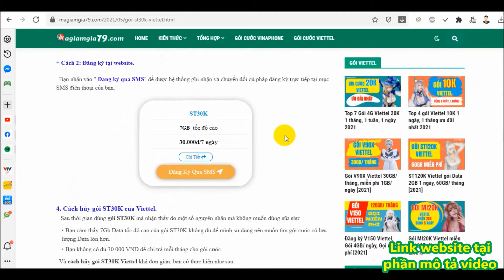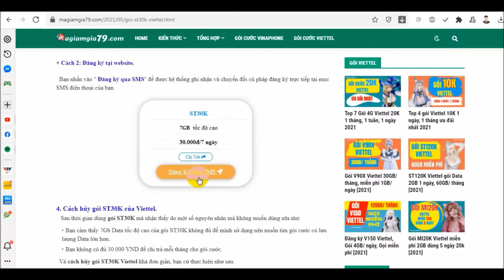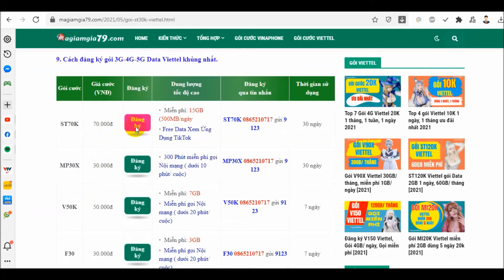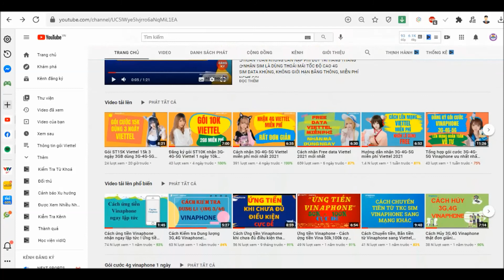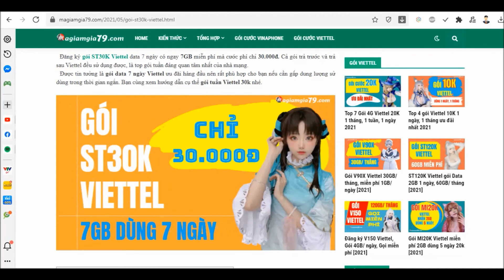Đăng ký gói ST30K Viettel 7GB dùng 7 ngày giá 30k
Đăng ký gói ST30K Viettel 7GB dùng 7 ngày giá 30k, gói data 7 ngày Viettel, gói tuần Viettel 30k, đăng ký mạng 30k 7 ngày Viettel, Cách hủy gói ST30K, đăng ký mạng 30k 7 ngày, ST30K_4GTN cụ thể đây nhé| Magiamgia79.com
➨+ HOT !!! SIM DATA KHỦNG, Không giới hạn Băng thông, MIỄN PHÍ nghe gọi, LINK Nhận sim đây nhé